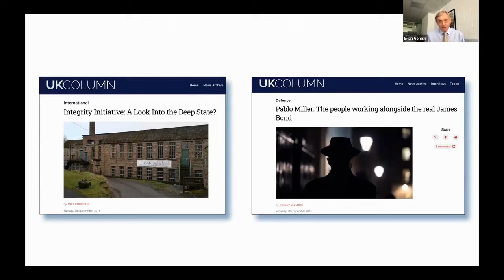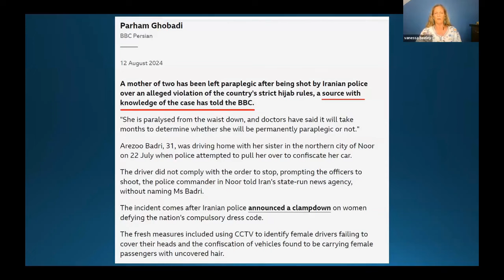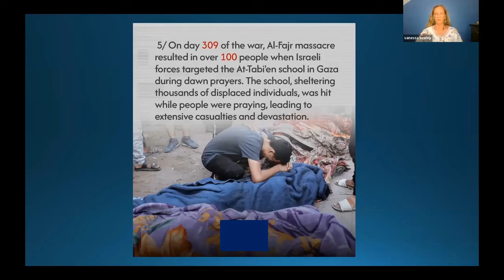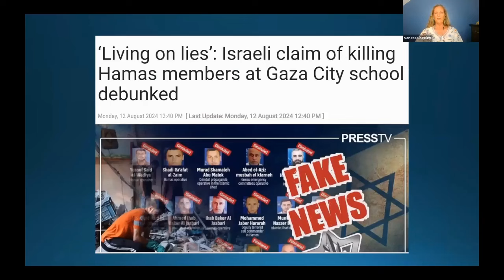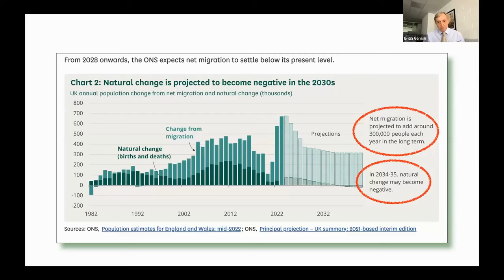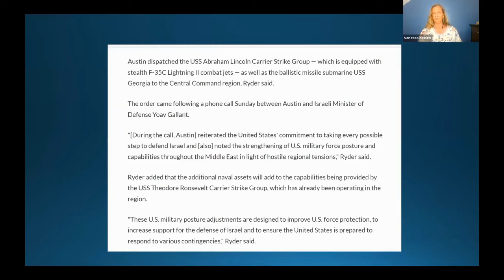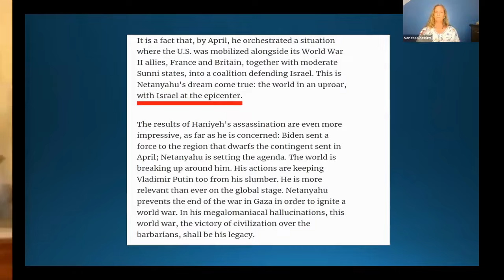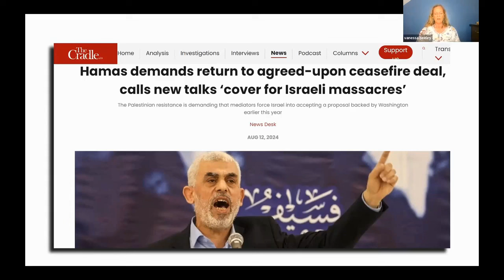BBC Persia propaganda, the Fajr Massacre in Gaza and more on regional escalation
The format of yesterday’s UK Column News is not the normal one, we had technical issues and needed to improvise.

I cover the BBC Persian propaganda war against Iran, the appalling Fajr massacre carried out by the Zionist forces on 10th August - the slaughter of 100 civilians, most of them children, and the injuring of 280 more, many of whom will die from their wounds in the battered Gaza enclave, or suffer permanent disability. The final report takes a look at the potential for escalation despite all the deliberate confusion being sowed by Israel, legacy media and Western regimes and their allies.